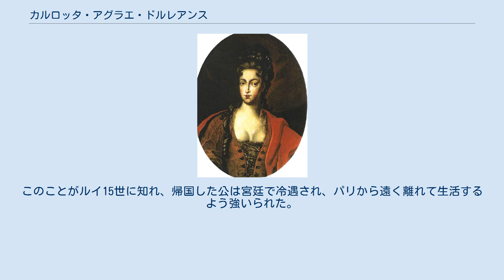カルロッタ・アグラエ・ドルレアンス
カルロッタ・アグラエ カルロッタ・アグラエ・ドルレアンス（Carlotta Aglae d'Orléans, 1700年10月20日 - 1761年1月19日）は、モデナ公フランチェスコ3世・デステの妃。
フランス語名シャルロット・アレー・ドルレアン（Charlotte Aglaé d'Orléans）。
マドモワゼル・ド・ヴァロワ（Mademoiselle de Valois, ヴァロワ令嬢）と呼ばれた。
 オルレアン公フィリップ2世と妃フランソワーズ・マリー・ド・ブルボン（ルイ14世とモンテスパン夫人の子）の四女として、パリで生まれた。
妹にスペイン王ルイス1世妃ルイーズ・エリザベートがいる。
特別な美女というわけでなかったが、父に最も可愛がられた。
 1718年頃、リシュリュー公ルイ・フランソワ・アルマン・ド・ヴィニュロー・デュ・プレシ（リシュリュー枢機卿の大甥の子）と恋仲になるが、当時摂政となっていた父の怒りを買い投獄された。
シャルロットは彼に幾度か面会に行き、父には彼に結婚を諦めさせた上で放免してくれと頼んだ。
この一件で、サルデーニャ王との縁組は壊れてしまった。
摂政はイングランドとの同盟だけでなく、モデナとの同盟のため、娘に巨額の持参金をつけてモデナ公リナルド3世・デステの跡継ぎフランチェスコと結婚させた。
2人には9子が生まれた。
 その後、モデナにいるカルロッタの元へ、商人に変装したリシュリュー公が、カルロッタとフランチェスコを別れさせようとあらゆる手を尽くしてやってきた。
このことがルイ15世に知れ、帰国した公は宮廷で冷遇され、パリから遠く離れて生活するよう強いられた。
 1761年、カルロッタはリュクサンブール宮殿で死んだ。